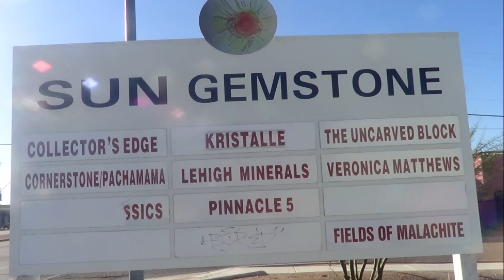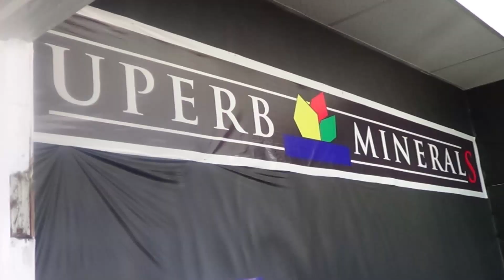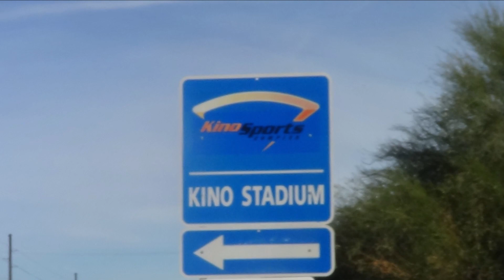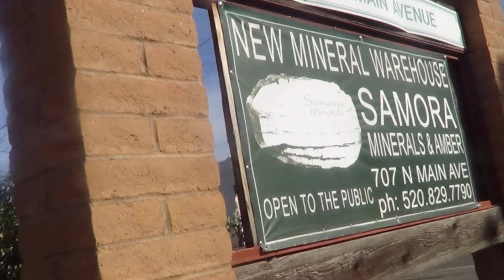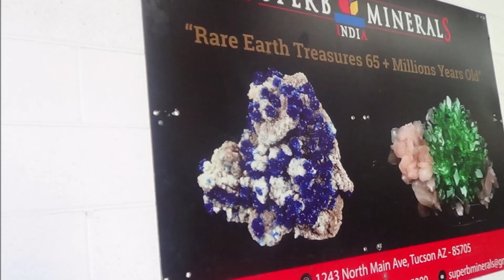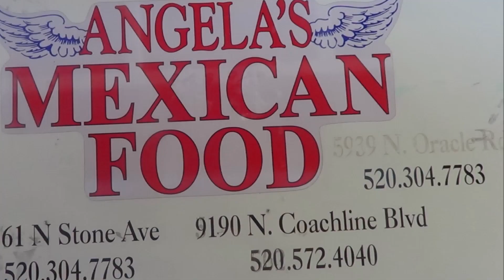2020 Early Bird Super Slide Show- Tucson !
2020 Early Bird Super Slide Show- Tucson Mineral Show Venues !